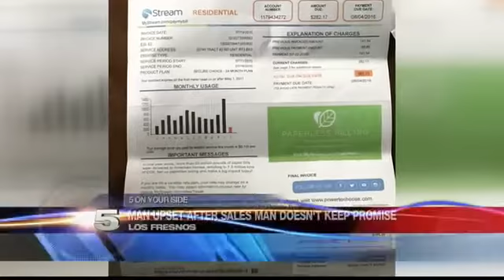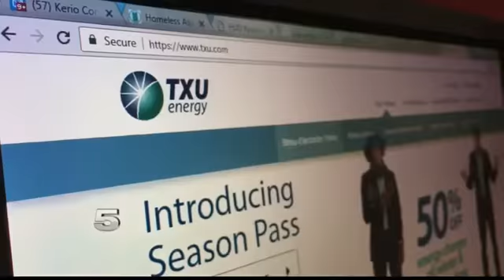Alleged TXU Agent Dupes Cameron Co. Man over Termination Fee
The sales agent offered Jorge Ramos a cheaper electric plan last July.